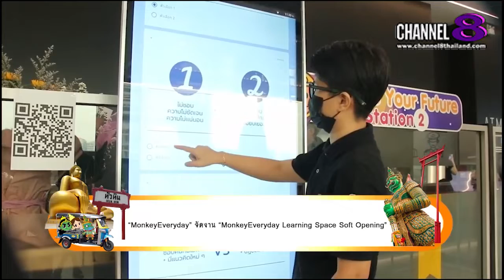Channel8Thailand : สยามโซไซตี้ 12-03-65